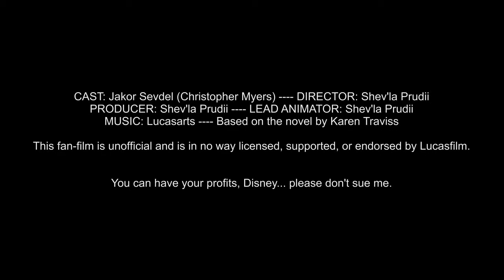Republic Commando - Hard Contact = Prologue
The first Battle of Geonosis was a massacre.

Republic Commando, Hard Contact is a Star Wars novel written by Karen Traviss, and published by Del Rey books.
Circus Train Studios is adapting her story into an animated web series.

=Who is CT Studios?
Circus Train Studios is an animation studio with members from across the globe.
We are a volunteer-staffed group. That means that everyone on the team is here because they wanted to be a part of what we do.

We make animated videos using the Source Filmmaker software that can be acquired for free on Steam.

=What kind of projects will you do?
To put it simply, we will do any project we want to do.
For reference on limitations, content wise, think PG-13 as the general rule.
We may hit R for graphic violence in some projects but never for sexual content. That has NO place here.

=How do I join the team?
You can apply to join the CT Staff through the Discord server, sending a message on Facebook, or by email.

=Use the following template when applying for the team:
•Name: (Real name not required)
•Age: (Date of Birth not required)
•Time Zone: (For coordination purposes)
Position applying for: (How do you want to help)
•Prior experience: (if any)